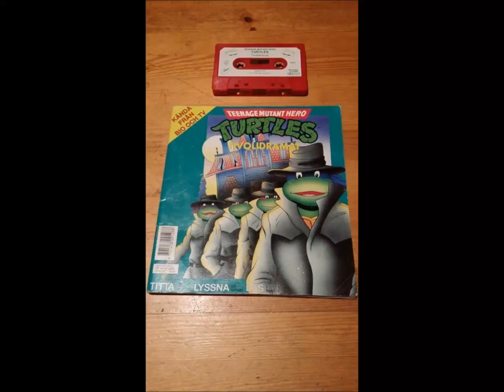Musiksaga - Turtles - Tivolidramat (1991)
En musiksaga från augusti 1991, översättning: Monica Forsberg

Berättaren - Roger Storm
Gangster 1&2 - Anders Öjebo
Gammal dam - Monica Forsberg
Leonardo - Roger Storm
April O'Neil - Monica Forsberg
Donatello - Anders Öjebo
Michelangelo - Bertil Engh
Raphael - Roger Storm
Splinter - Bertil Engh
Flickan - Mariam Wallentin
Happy Jack - Anders Öjebo
Shredder - Jan Koldenius